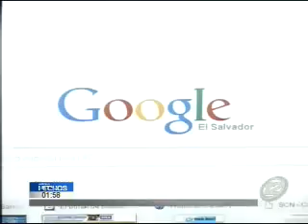Reformas al Código Penal fueron presentadas en la Asamblea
Con la finalidad de regular el uso de internet, los legisladores debaten la idea de sansionar a las personas que cometan delitos informáticos.